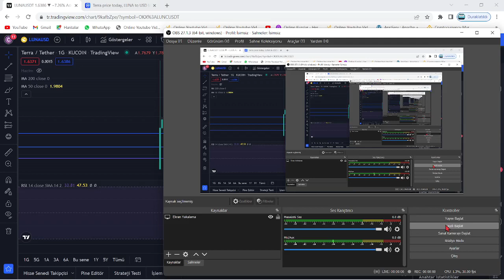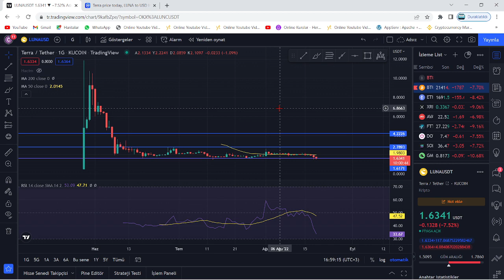TERRA LUNA ACİL!🚨LUNA COİN BU OLAY HIZLICA ROKET ATEŞLER!🚀LUNA DESTEKTEN YÜKSELİŞ YAPTI!🔥SON DAKİKA🚨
Bu videomuzda kripto borsalarında oldukça popüler bir coin olan Luna(Terra Luna) coin'i inceledik. Sürekli bir artış sağlayan ve stake, elde tutma oranı en büyük coinlerden olan Luna'nın teknik analizini gerçekleştirdik. Luna coin'in destek ve direnç noktalarını belirterek kısa, orta ve uzun vade hedeflerinden söz ettik. Luna alım ve satım noktalarını belirleyerek, hangi noktadan almalıyız? Gibi sorulara yanıt olmaya çalıştık. Luna, an itibariyle 0.02 dolar fiyatlarına kadar günler içinde tarihi bir geri çekilme yaptı. Son gelişmelerle birlikte luna binance tarafından delist edildi iddiaları ve Luna'daki arz artışı hakkında konuştuk. Son gelişmelerle birlikte Luna önce tamamen Binance tarafında delist edildi ve hemen akşamına yeniden listeleyeceklerini duyurdular. Ayrıca anlık olarak Terra ağı durdurulmuş durumda. Son gelişmelerle birlikte ünlü kripto borsası FTX ve crypto.com bugün saat 19.45'de terra luna'yı delist edeceklerini belirttiler. Son dakika gelişmeleriyle birlikte terra luna'nın tamamenn kapatılması ve ethereum ceo'su vitalik buterin'in luna çağrısı hakkında konuştuk. Terra Luna ekosistemi çatallamaya gidiyor ve eski luna luna classic olarak devam etmek şartıyla yerine yeni bir ekosistem ve yeni bir coin geliyor. Son gelişmelerle birlikte Terra Ceo'su Do KWon, Güney kore meclisine çağrıldı. Brandt'den şaşırtan bir luna yorumu geldi ve çatallama konusunda kuruldan red bekleniyor. Son gelişmelerle birlikte Coinbase, WLUNA ve USDT'yi 27 MAyıs 12.00 tarihinde işlemlerini durduracağını açıkladı. Son gelişmelerle birlikte terra 2.0 ve çatallam konusunda 7 gün sürecek oylama başladı. Do-kwon'un terralabs'ı çöküşten günler önce feshi, biliyor muydu sorusunu akıllara getiriyor. Bu videoda yatırım tavsiyesi verilmemiştir. Güney kore tarafından Do Kwon'a 79 milyon dolar ceza kesildi ve hali hazırda the moon, twitter'dan 7 trilyon arzla 1 dolar mümkün mü? tweetini atarak Cz gibi yakım istediğini belirtti. Son gelişmelerle beraber do-kwon terra 2.0'da şaşırtan bir değişime gitti ve 3 büyük borsa olan upbit, bithumb ve coinone'dan luna'ya delist kararı çıktı. Son dakika haberiyle beraber do kwon, luna'da yakım yapılmayacağını belirtti. 22 MAyıs itibariyle Cz, redditte soru cevap etkinliği yaptı ve sorularda luna da vardı. Luna'da son dakika haberiyle MEXC borsası luna yakmak için oylama başlattı. Oylama twitter'da sürüyor. Güney kore yaptırımlarıyla Upbit, Hotbit ve coinone dahil 5 kore borsası tazminat ödeyecek gibi duruyor. Ayrıca kore polisi luna vakfının para zimmetlediği iddiasıyla fonlarının durdurulmasını talep etti. Do Kwon, twitter'da yaptığı paylaşımla Terra 2.0 için inşa edilen phoenix finance borsasını duyurdu. 25 mayıs tarihi itibariyle Binance topluluğa uyacağız tweet'i ile lunayı listeleyeceğini ima etti. Bybit de yarın 09.00'da(26 mayıs) Luna'yı lunc olarak değiştirecek ve terra 2.0 an itibariyle geliyor. Binance, 31 MAyıs saat 11.34'te luna v2 listeleyecek. Eski luna(Lunc) an itibariyle Binance'da listelendi ve fiyatı günlük zirvelerde. Alım satıma 12.30'da açılacak. Son gelişmelerle fatman bir stablecoin sürüleceğini iddia etti. Son gelişmelerle birlikte ustc stablecoin'i arzının %10u tek seferde yakıldı.